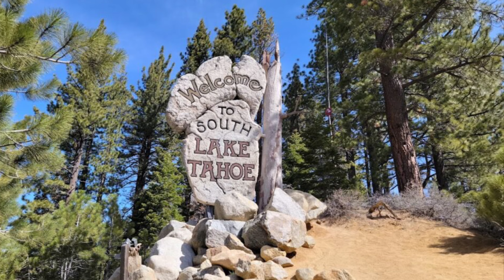Monica & Melissa's 40th Birthday Celebration | Lake Tahoe | 2021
Monica and Melissa's 40th Birthday Celebration in Lake Tahoe, August 2021.